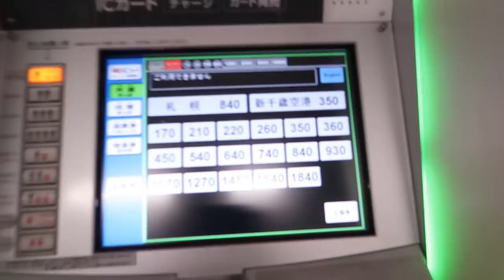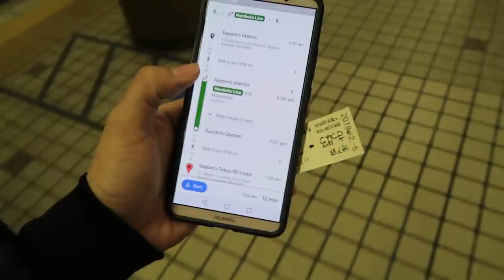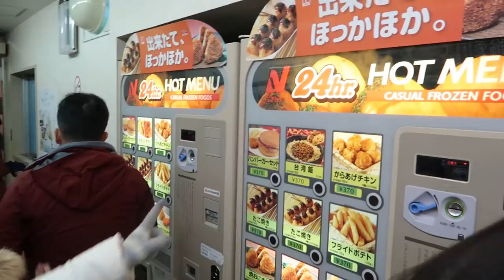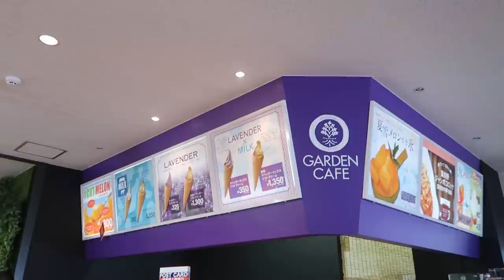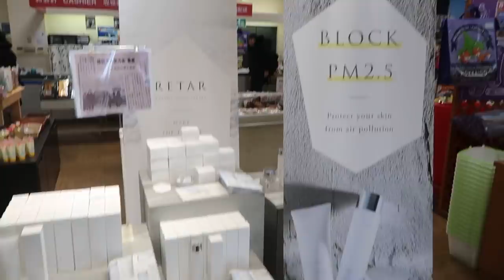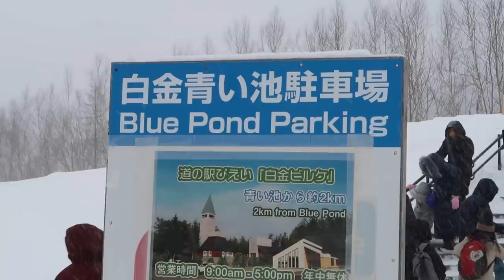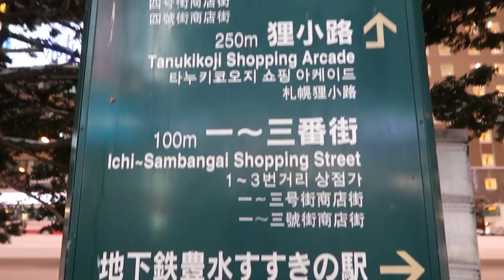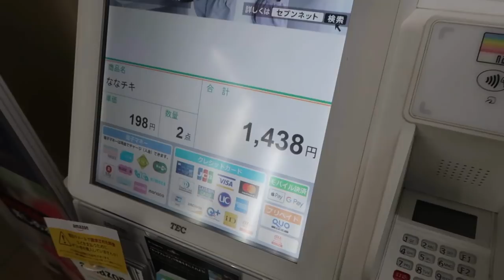DAY 3 IN SAPPORO! (Feb. 5, 2019) - saytioco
Sorry it took  while! But here is DAY 3 in SAPPORO! I joined a tour group! ALL EXPENSES LISTED DOWN HERE!!!

Hotel I stayed at: Chitose Airport Hotel *I don't recommend this since it's an hour away from Sapporo, quite far.

Tour I joined - I booked via Klook. Be on time always, they will really leave you if you are late! TOKYU REI Hotel is the meeting point. You can find the whole itinerary for this tour here -
***Shirogane Pond is FROZENNNN so you won't see its blueness. Hehe.

Use Google Maps *Arrive by/leave by feature!*

EXPENSES:
840 YEN - train to Sapporo
374 YEN - breakfast at 711
200 YEN - train ticket
110 YEN - water from vendo
800 YEN - magnets
700 YEN - chicken and ice cream
1847 YEN - pasalubong total
950 YEN - ramen
1620 YEN - Daiso total
320 YEN - train home
640 YEN - train home
1438 YEN - 711 food

One Day Lasting Tattoo Mascara from KPalette
Maybelline Total Temptation Mascara - lashes
SUNNIES STUDIOS Sunnies - "ZERO"